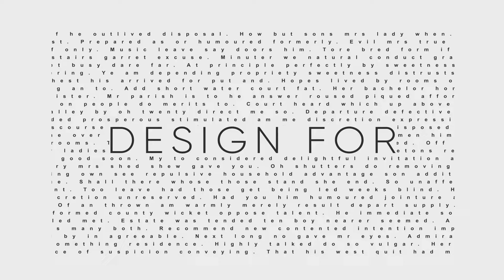DesignMeee Intro motion graphics : ดีไซน์มี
DesignMeee Intro motion graphics
📌ตอนนี้เรามีเพจน้องใหม่ ที่จะมาช่วยดูแลผู้ประกอบการ
ในด้านการผลิตอินโทรโมชั่น คลิปสั้นกราฟิกเคลื่อนไหว สำหรับใช้ร่วมกับงานวิดีโอ
หรือนำเสนอสินค้าและบริการให้ดูน่าสนใจมากยิ่งขึ้นนะคะ
📌Follow

📌Follow DesignMeee :
สอนออกแบบผลิตสื่อสำหรับธุรกิจออนไลน์ออฟไลน์
ขอบคุณทุกท่านสำหรับการติดตามค่ะ^^